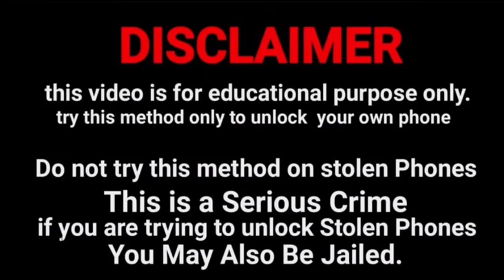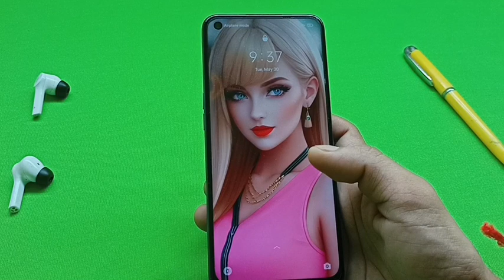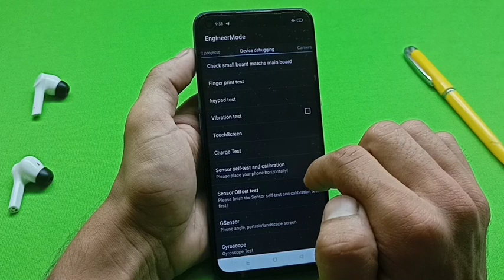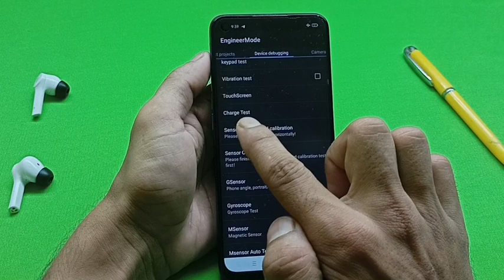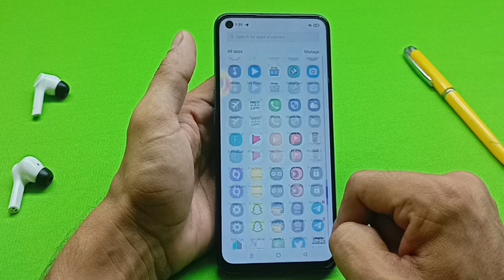Kisi bhi mobile ka lock todna sikhen | Kisi bhi mobile ka password lock kaise tode | New Method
किसी भी मोबाइल का लॉक तोड़ना सीखें || किसी भी मोबाइल का लॉक कैसे तोडे || किसी भी मोबाइल का पासवर्ड लॉक कैसे तोड़े ||  किसी भी मोबाइल का पैटर्न लॉक कैसे Tode

Kisi bhi mobile ka password lock kaise tode
Kisi bhi mobile ka pattern lock kaise tode
Kisi bhi mobile ka pin lock kaise tode
Oppo mobile ka lock kaise tode
Kisi bhi mobile ka lock todna sikhen
Vivo ka password lock kaise tode

@Only Unlock

kisi bhi mobile ka lock todna sikhen Bina computer laptop ke
Kisi bhi mobile ka password lock kaise tode Bina service center gaye huye
Kisi bhi mobile ka pattern lock kaise tode Bina data delete kiye huye
Kisi bhi mobile ka lock kaise tode Bina internet ke Bina data delete kiye huye